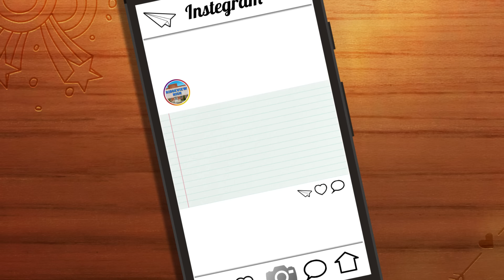POP MUSIC HIGH FIRST KISS! (TEAM OFFICIAL MUSIC VIDEO) High School Musical Cheerleaders) Episode 6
New High School Musical the Series Video T.E.A.M. Song from Pop Music High 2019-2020 School Year.

All Original Pop Music High Totally TV Series Emmy Cuvelier as Summer, anj as Zina, Taylor, Scarlet Sheppard as Samantha, Valentina Echeverri as Ally, Rikki Valentina as Serena, Bailey Stender as Brooklyn, Chris Fordinal as Liam, Chris Bey as Will, Chris Bensinger as Ace, Parker Wright as Milo, Aaron Groben as Mr. Harkins, Adam Rodney as the Boss.

New Song “T.E.A.M.” Music by Adam Ilami downloadable on Apple iTunes and Google Play Music.